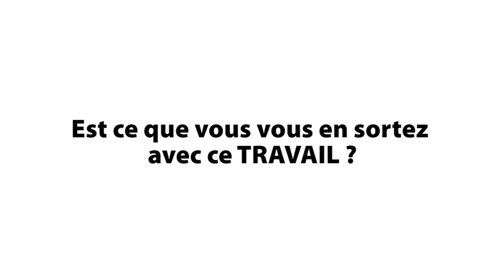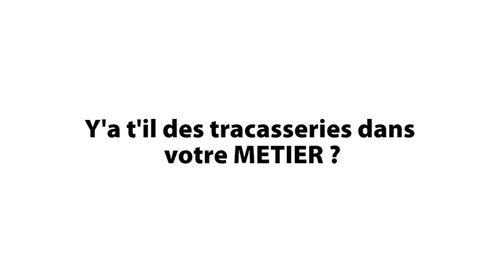VÉRITÉ 242: Congo, Brazzaville, Focus sur les maîtres du vrombissement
Des motos tricycles KAVAKI pour le transport des marchandises